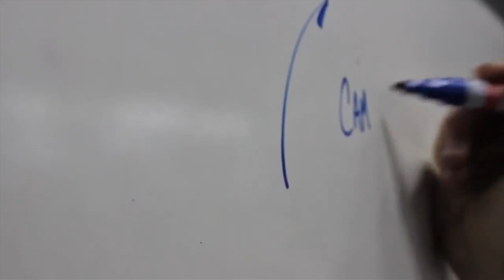Great Fighter Pilot Compilation